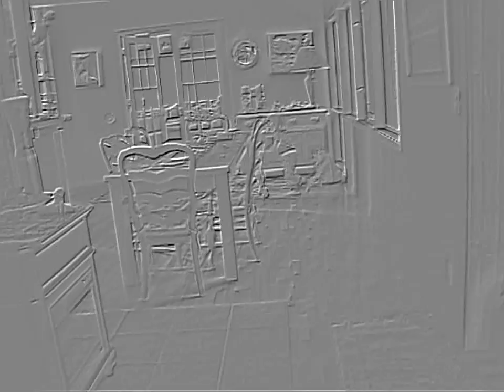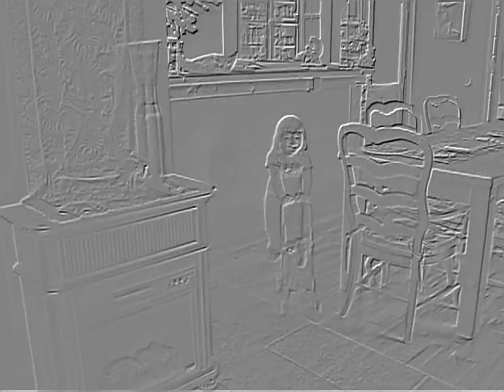Can she be the next GaGa ,,wow she can sing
I didn't know that she can sing and now she will not stop sing day and night..